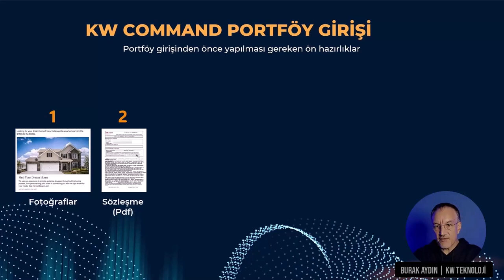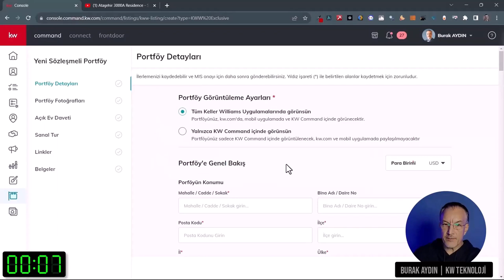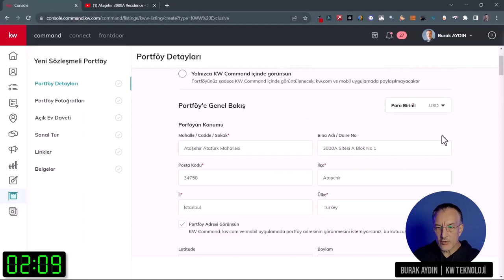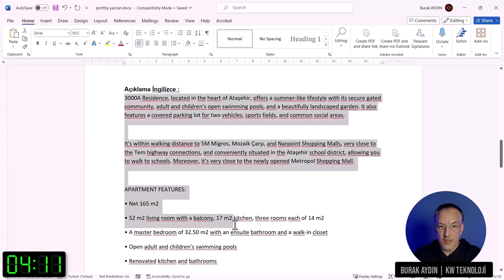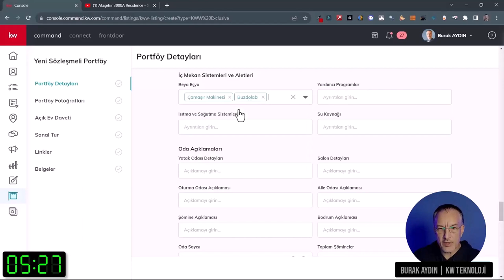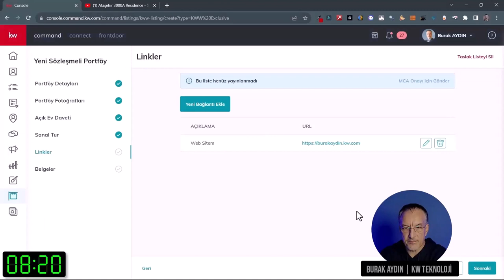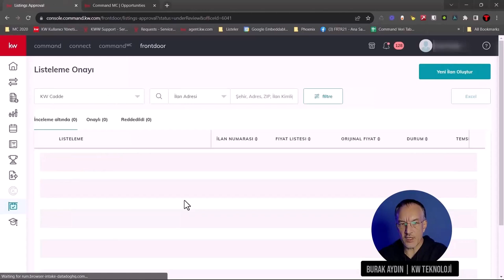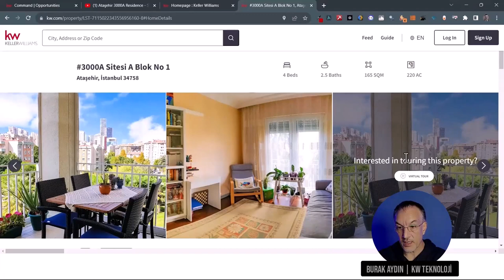📢 KW Command ile Yeni Bir Portföy Giriyoruz ! 💥🏡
Artık yeni portföylerimizi Keller Williams Command sisteminden girebiliyoruz.
Üstelik kw.com uluslararası web sitemizde yayına giriyor ve tüm dünyaya açılıyor
Gelin birlikte tüm süreci gözden geçirelim

00:00 Giriş
00:30 Ön Hazırlıklar
01:40 Portföy Yayın Süreci
02:28 KW Command Girişi
02:43 Portföy Detayları Ekranı
09:20 Fotoğraf Yükleme
10:18 Sanal Tur Ekleme
10:59 Link Ekleme
11:24 Fırsat Yaratma
12:38 Sözleşme Yükleme
12:49 Portföy Kontrolü
12:59 Mis Onayına Gönderme
13:12 Mis Onayı (Command MC - Frontdoor)
14:22 kw.com Sitesinde Portföy Kontrolü